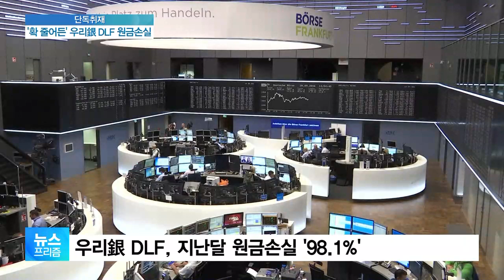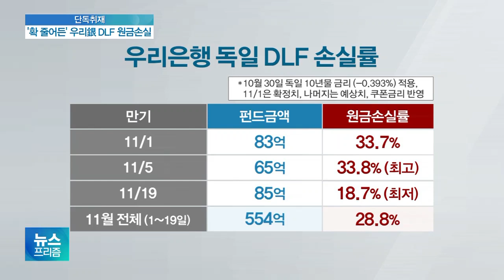[단독]우리銀 DLF 기사회생, 1억 투자시 평균 7100만원 건진다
원금 전액 손실까지
발생했던 우리은행의 독일금리 연계
파생결합펀드,
이 DLF 투자자들이 '기사회생'할 가능성이

독일금리가 반등하고 있기 때문인데,
우리은행이 내부적으로
집계한 자료를 저희 SBSCNBC가 단독
입수했습니다.

많게는 원금의 80% 이상을
건질 수 있다는 내용이 담겨있습니다.

박규준 기자의 단독 보도입니다.